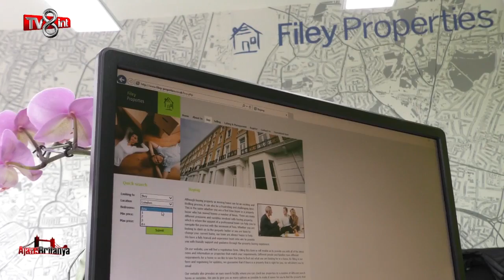Ajans Britanya 24. Bölüm - Filey Properties Emlak Ofisi